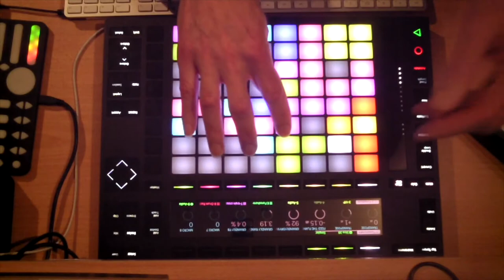Composer John Oliver • a brief look at his work: compositions, live electronics, performances.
This short video features examples of some of the projects that I have created over the past few years, as well as photos of me in performance. You will hear/see short excerpts from live electronics/computer, soundscapes, and an example of a composition for orchestra.

0:00 - "RE-ACT-ION" - Live electronics with cellist Marina Hasselberg
0:47 - "Orchestral Commission" - MIDI guitar work triggering orchestral samples
1:14 - "Foreshore" samples - art improvisation materials for singer Carol Sawyer
1:52 - "Raven Steals the Light" for orchestra, with images from various events

On my channel, you can explore music I've written for orchestra, chamber groups, instruments of the world, as well as my sonic explorations using a computer to create some otherworldly soundscapes.